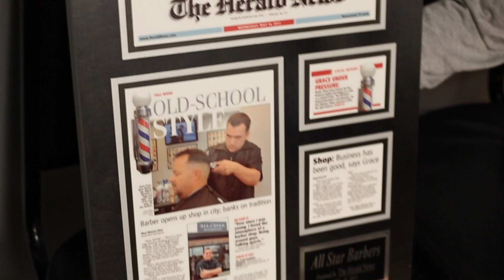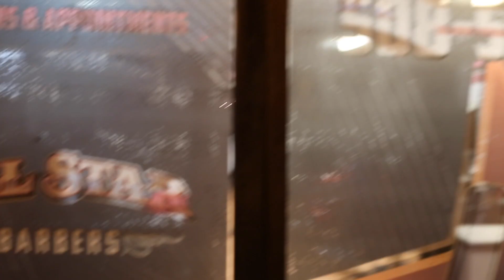"The Barbershop" (The Tweets 2020 #4 - JCHS Media Student Film)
Film By: Jordan Rodrigues, Ethan Lopes

Produced in collaboration with JCHS MEDIA
Joseph Case High School
Swansea, MA

We waive any right to any content/parody content borrowed for our educational use and student learning through filming and editing. We retain the right to all original ideas, concepts, scripts and storylines. These films do not reflect the views and opinions of Joseph Case High School, Swansea Public Schools, or the residents of Swansea, MA. We hope you enjoy.

For more content visit us at JCHS MEDIA on Youtube.